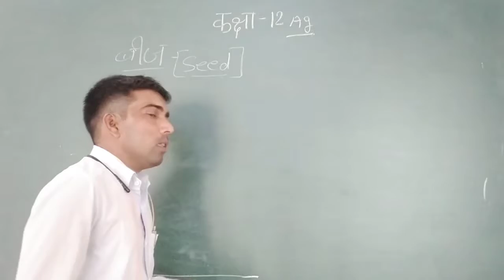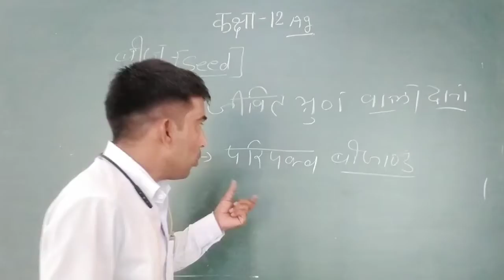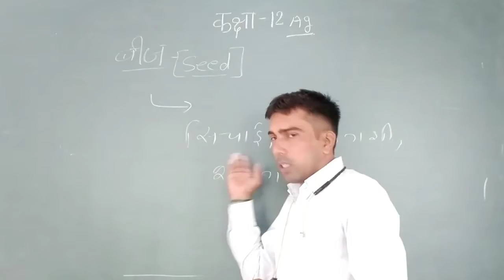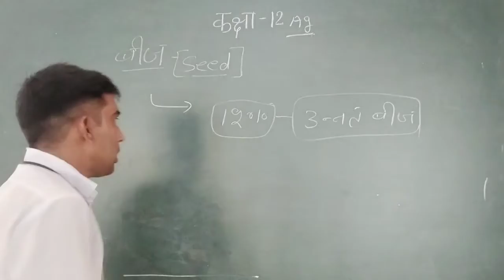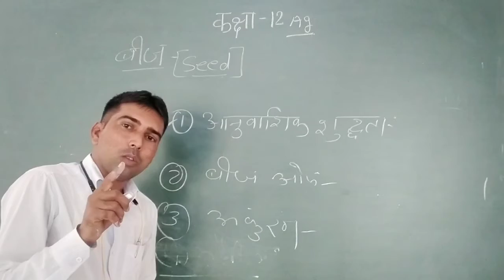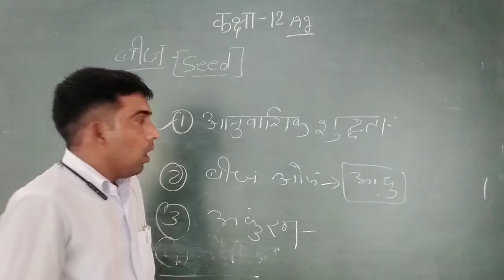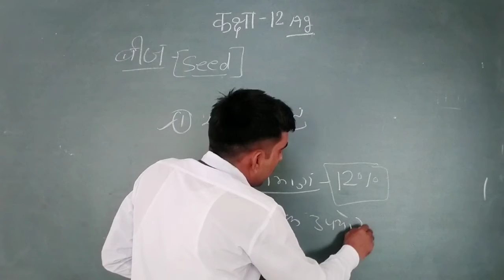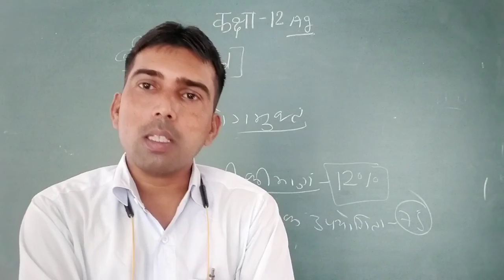CLASS 12 || AGRICULTURE || AGRONOMY || PART 1